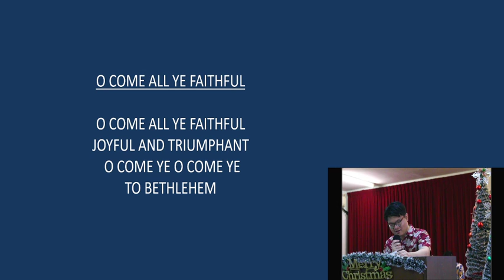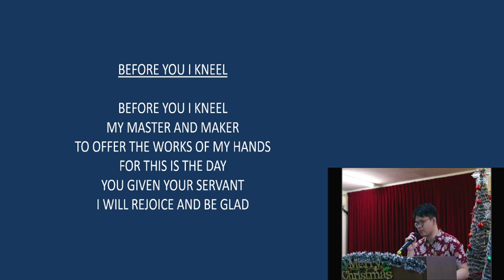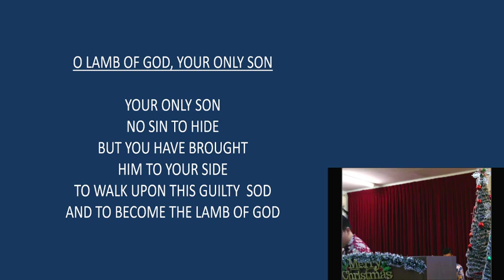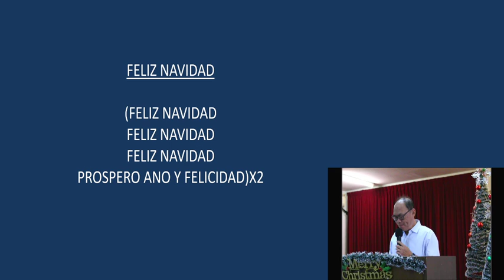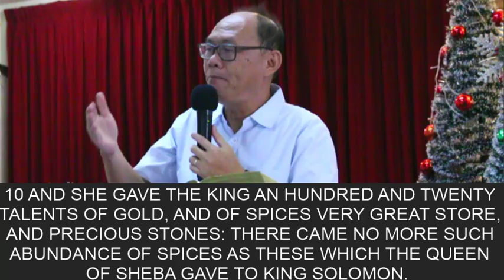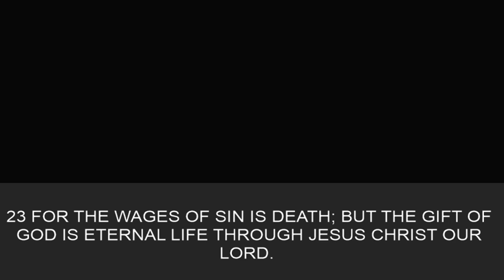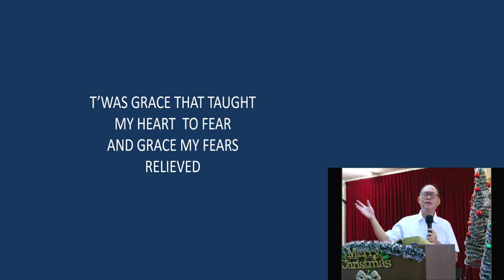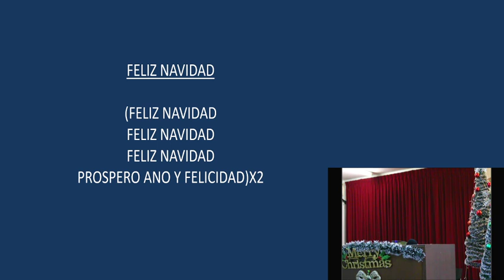Most Important Gift - Church Service Ep84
pastor Tan preaches on the word of god regarding the most important gift